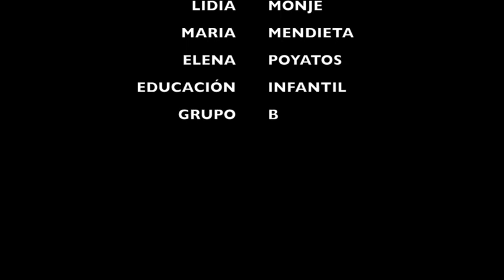Entrevista Concha Alós